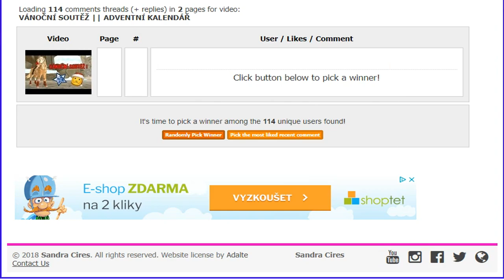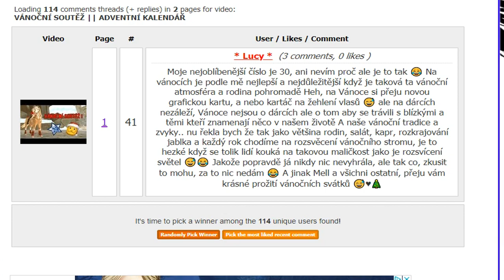VYHLÁŠENÍ SOUTĚŽE ?!! 😱💗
|Čti popisek|

Pokud tě video bavilo můžeš mi dát like,napsat komentář,sdílet mě, nebo odebírat :)

*[Důležité odkazy]*

*[Všechny informace zde]*

|SSO|
•|Server ? - EE1
•|Level ? - 19
•|Jméno na sso ? - Melinda Hawkbridge
•|Kolik máš koní ? - Něco okolo 40 koní
•|V jakém jsi clubu ? - Jsem v mém clubu [Impossible Dreamers]
*[Natáčení,edit a hudba]*

|Natáčení|
•|Fraps
•|OBS

|Editace|
•|Plugginy - Sapphire, BCC , NewBlue FX , Twixtor , Magic Bullets Look

*[Pokud si chcete zavolat]*